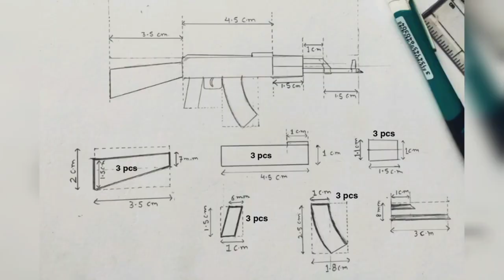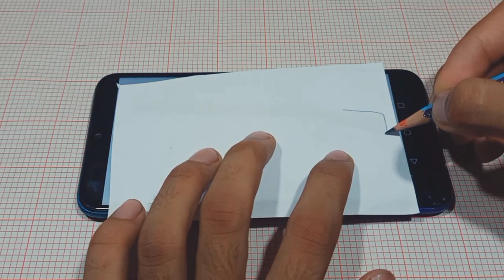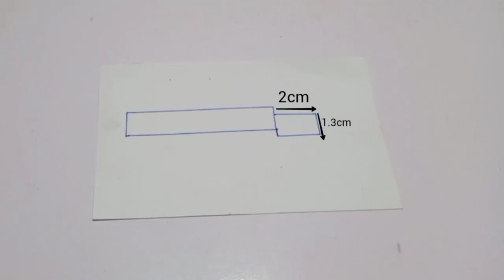How to make Miniature Diy Guns top 3